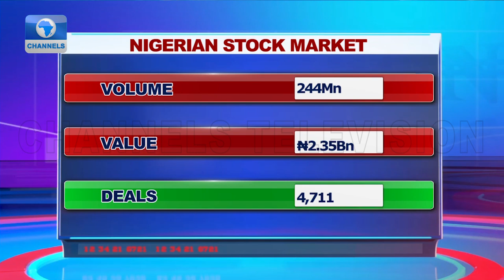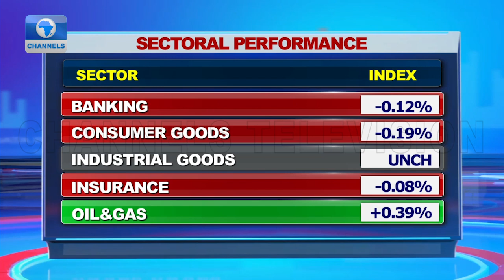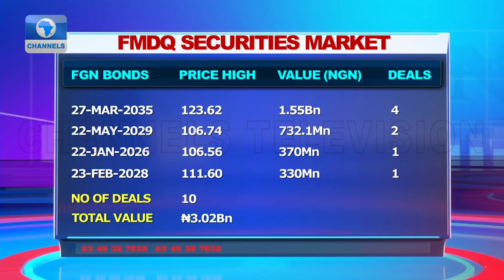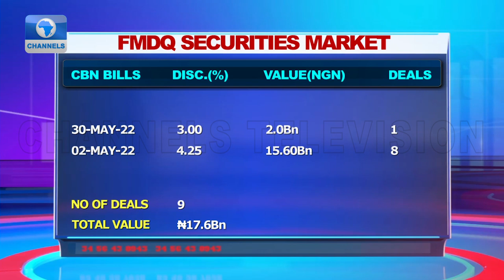Insecurity And Looming Economy, Aviation Sector Recovery + More Stories | Business Morning